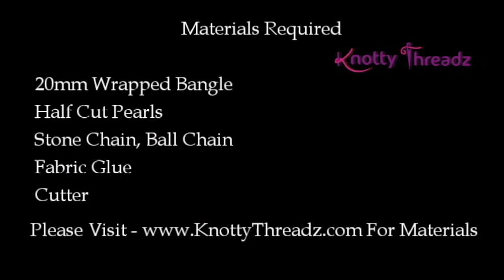How to make Silk Thread Kada Bangle at Home | Tutorial !!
In this video we have shown How to make Silk Thread Kada Bangle at Home | Tutorial !!

To make it easy for all you lovely ladies out there interested in making these pretty jewelry, we have launched our website.

To Buy Bangle Boxes please click on the links below -
1. Red Bangle Box with 5 Rods
2. Bangle Organiser / Bangle Box - 3 Rods (Pack of 2)
3. Transparent Bangle Organizer Box Velvet Coated Jewelry Storage with 5 Rods

To Buy Earring Organizer -  Please click on the links below -
1. Red Velvet Folding 16 Earrings Organizer Box
2. Combo of Earring Case Travel Box -Keeps upto 8 Pair Earings & Ring Case Travel Box
3. Pack of 2 Multipurpose Folder Earring box Ring box case jewellry pouch Travelling Box

1. 6 Grids Multipurpose Transparent Plastic Storage Box
2. Adjustable Multipurpose Plastic Storage Box for Jewelry